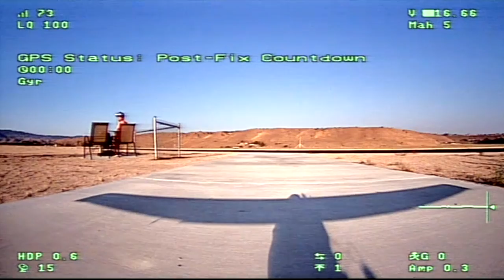VVRC Property Line #2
Less smoke, better view!  Only Brian and I at the field so we agreed to let me fly east of the Runway for this shot.  Our field is so great its a shame we never get this view, so enjoy!!!